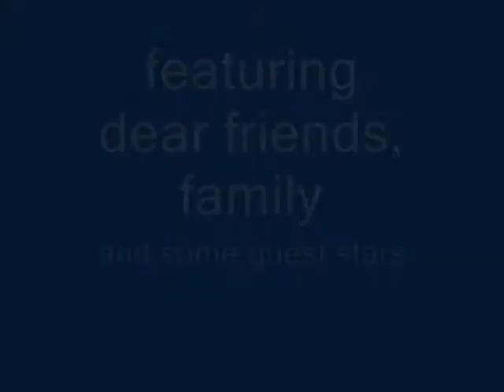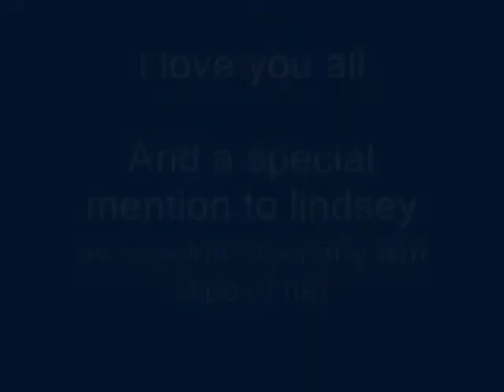my friends movie two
clips of my mates and family jigging to mcfly